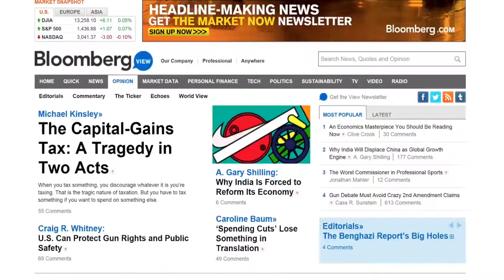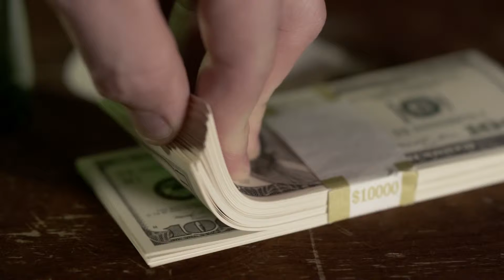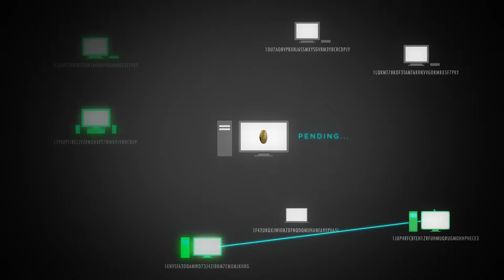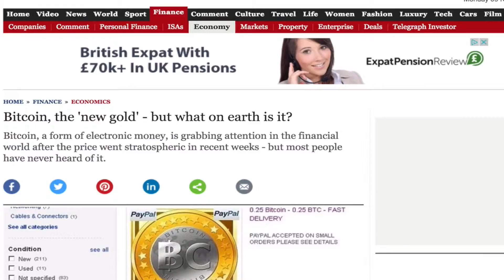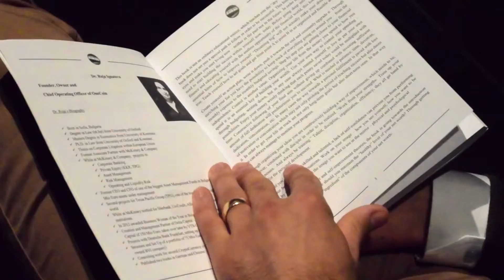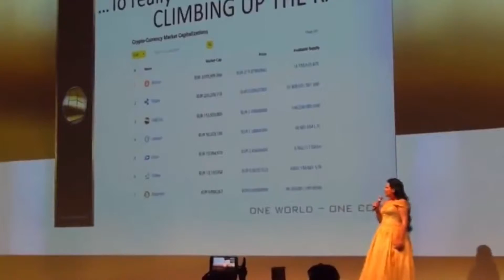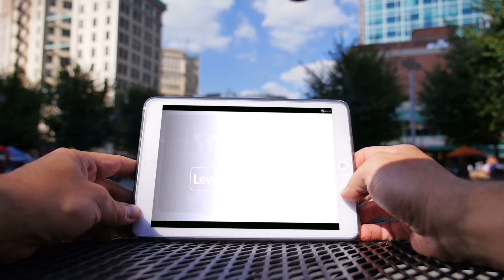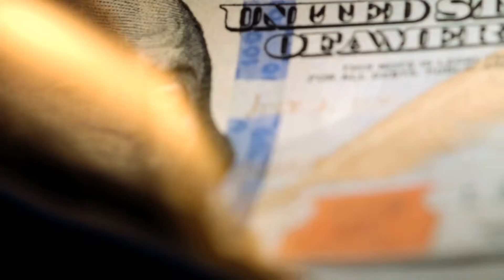ONECOIN THE FUTURE OF PAYMENTS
KARI WAHLROSS THE AMBASSADOR OF ONECOIN AND CIS